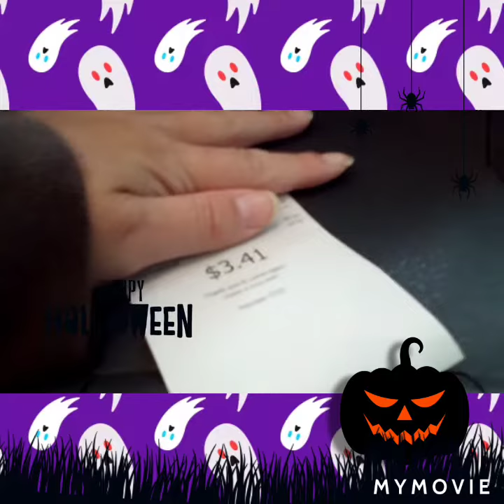It's Called Triggers The Trolls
I found this piggy bank. that someone throw away. let's trigger the troves LOL. I love it. all I can say to the trolls. keep on watching. LoL 🤣. and remember trolls I run this show. 🤣 it's called trailer Park mom LOL 🤣